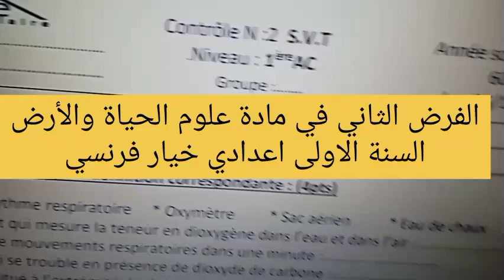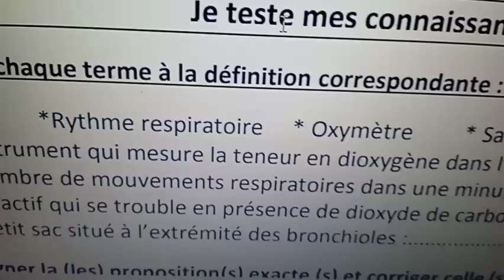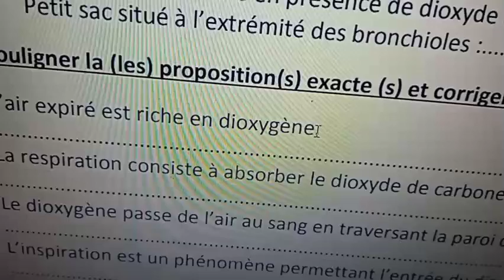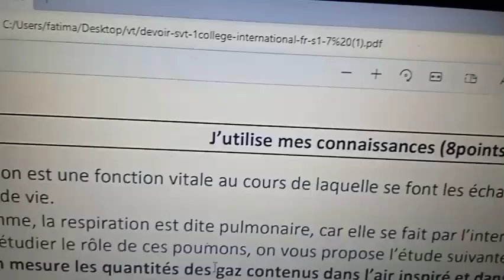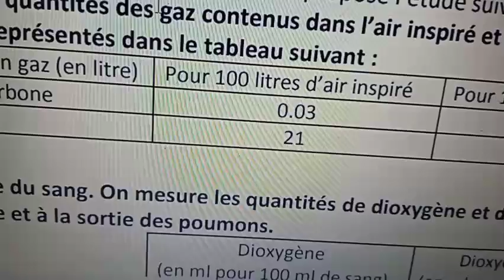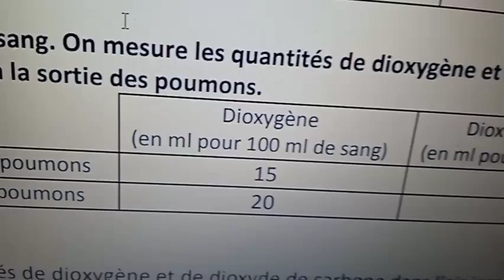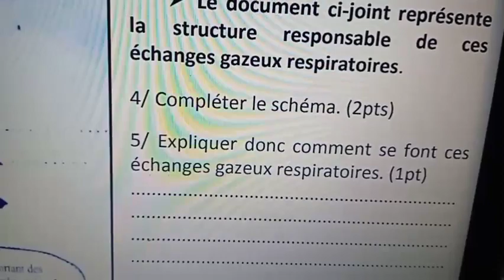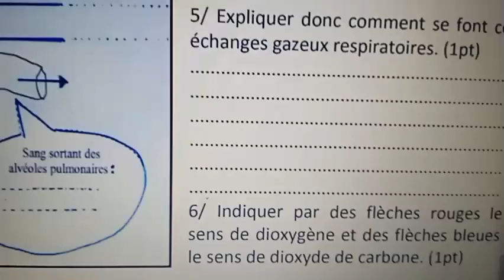contrôle 2 s v t 1 ère ac sciences de la vie et de la terre